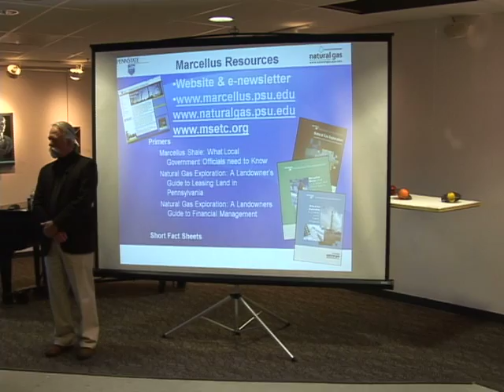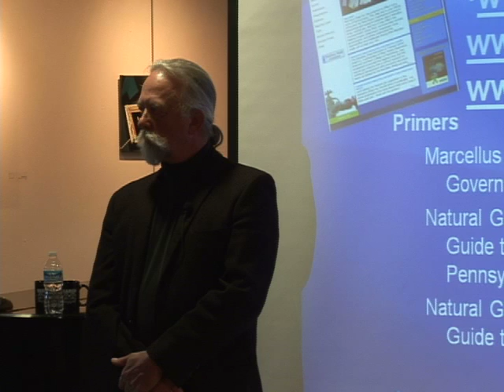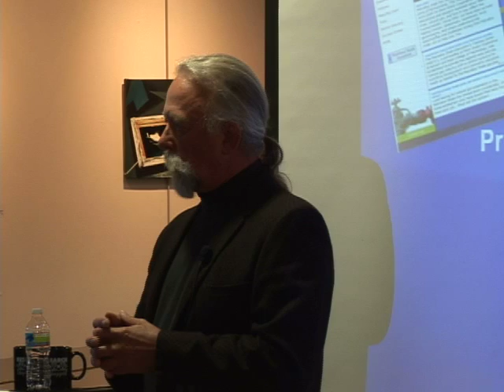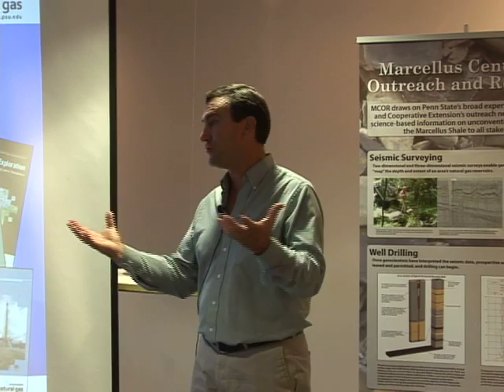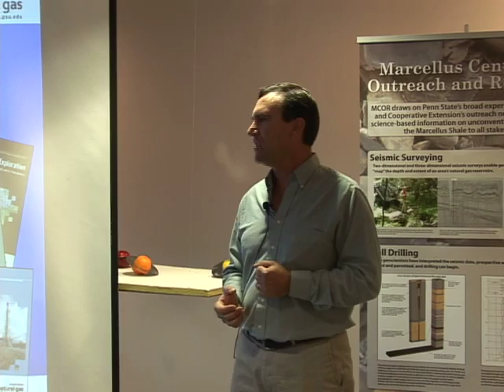Will Marcellus Shale drilling be taxed?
Tom Murphy, co-director of the Marcellus Shale Center for Outreach and Research (M-COR) answers a question from the audience as to whether natural gas drilling in Pennsylvania will be taxed.

The atrium of the Penn State Downtown Theatre Center was standing room only last Wednesday for the first Research Unplugged event of the fall semester, a conversation with Marcellus Center for Outreach and Research co-directors Michael Arthur and Tom Murphy on the economic and environmental impacts of Marcellus Shale drilling in Pennsylvania.